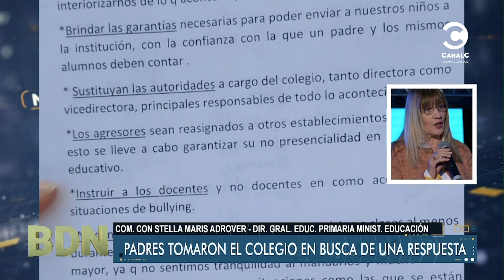Padres tomaron el colegio en busca de una respuesta